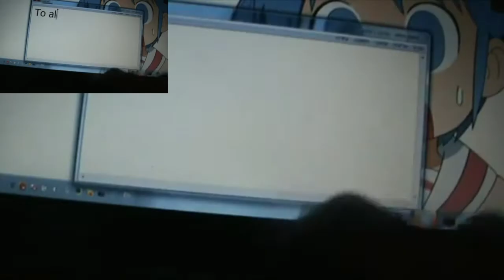hakced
I Don't Remember When I Made This